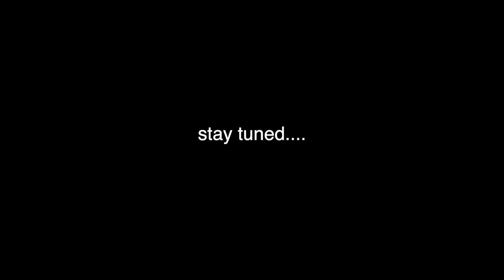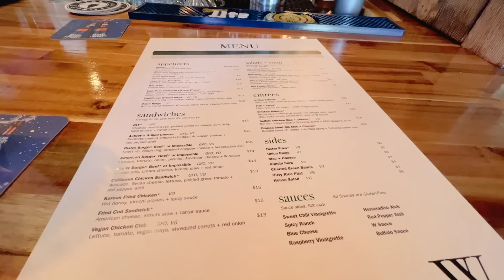VLOG: opening up about a topic we usually avoid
We'd love to hear your opinions/thoughts in the comments below but also hope you respect our beliefs (and we 100% respect yours!!!).

TIME STAMPS:
0:00 switching up my routine
1:49 the vows debate...
6:01 car chat w/ zac
11:04 crate & barrel!
11:50 happy sunday from core life :)
14:18 this always takes a toll on our relationship
15:01 MORE PIMPLES WOOHOO!!!
17:49 opening up about a topic we usually avoid
27:10 my version of meal prepping